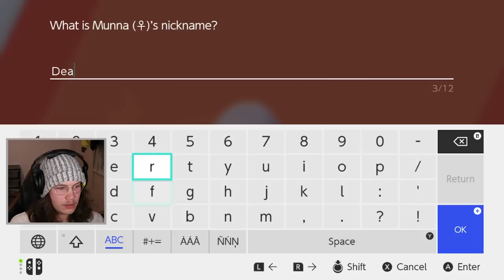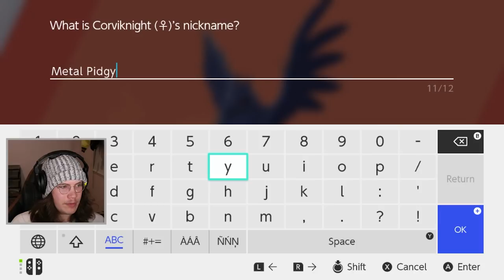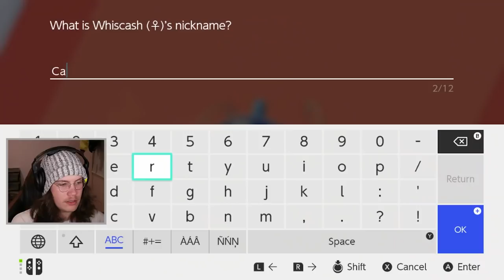Who's the Champion now?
About Pokemon Sword & Shield:
Pokémon Sword and Pokémon Shield are role-playing video games developed by Game Freak and published by The Pokemon Company and Nintendo for the Nintendo Switch. They are the first installments in the eighth generation of the Pokemon video game series and the second in the series to be released on a home game console, after Pokemon: Let's Go, Pikachu! and Let's Go, Eevee!. Announced in February 2019, Pokemon Sword and Shield were released on November 15, 2019.

Sword and Shield's development began immediately following the completion of Pokemon Sun and Moon in 2016. As with most other main series Pokemon games, they chronicle the main character's journey in the Galar region, based on Great Britain, alongside rivals Hop, Bede and Marnie aiming to dethrone the Pokemon League Champion Leon and defeat Team Yell, a group of fans obsessed over Marnie. Sword and Shield introduce several new features such as Dynamaxing and Gigantamaxing, functions that increase size and change forms of certain Pokemon; the Wild Area, a large open world with free camera movement; and raids with co-op battling; along with the addition of 81 new Pokemon and 13 regional variants of preexisting Pokemon. They also reintroduce features previously seen in Sun and Moon and Let's Go, Pikachu! and Let's Go, Eevee!, such as regional variants and roaming Pokemon depicted in the overworld.

Sword and Shield received generally positive reviews from critics with particular praise towards the design, new features such as Dynamaxing, and an emphasis on simplicity and streamlined encounters, although some criticized the smaller Pokédex and a lack of polish or overall substance.